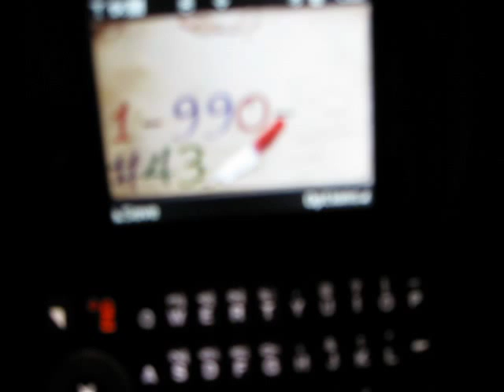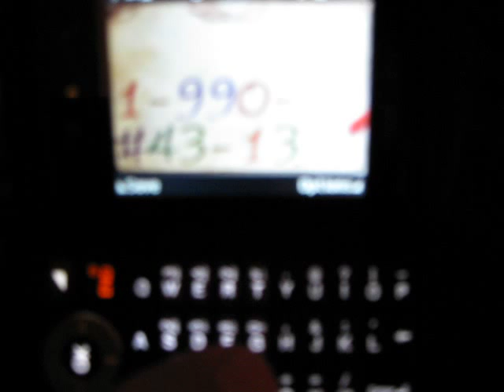how to set up a Voicemail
Voicemail, coll #1, press 4,3,1,3